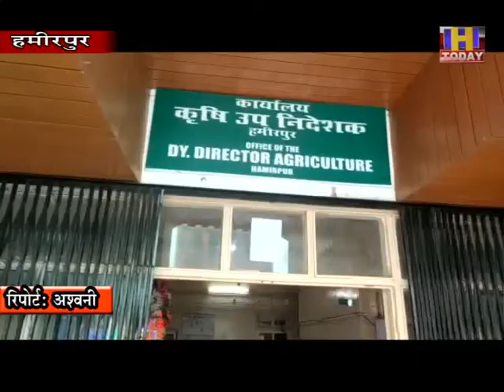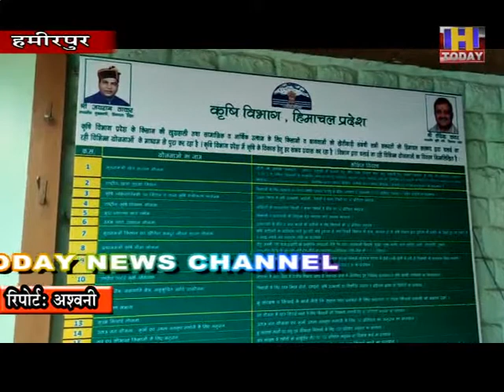29 OCT 10 हमीरपुर में मृदा परीक्षण लैब में टेस्टिंग के बाद बीजाई पर दिया जा रहा जोर।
मृदा परीक्षण से हमीरपुर के किसानों को पहुंच रहा फायदा,
हमीरपुर में मृदा परीक्षण लैब में टेस्टिंग के बाद बीजाई पर दिया जा रहा जोर।